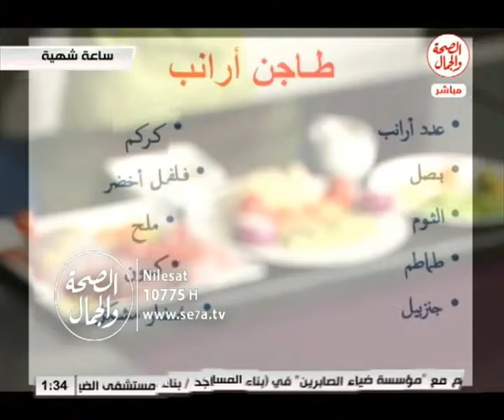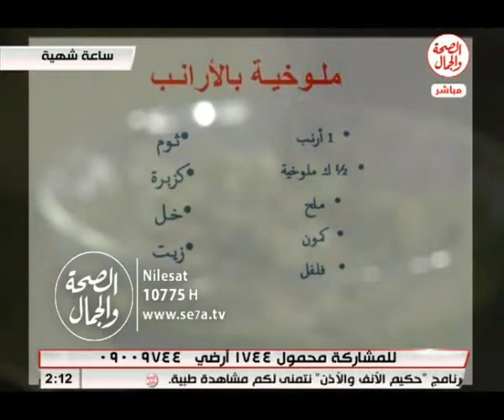ساعة شهية مع الشيف / رائد ابن النيل 22 10 2016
ساعة شهية
 الشيف / رائد ابن النيل